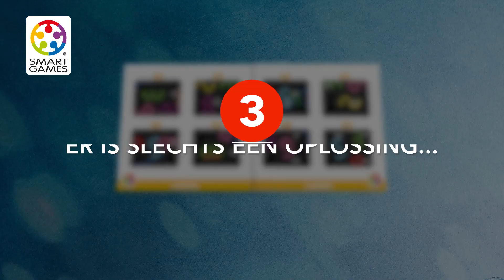Speluitleg IQ Digits - SmartGames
Een spel dat telt! Als je op een echte uitdaging rekent, is IQ Digits het spel voor jou! Kun je alle puzzelstukjes op het bord leggen en ervoor zorgen dat de getallen opgeteld worden? IQ Digits is een uniek reisspel met 120 uitdagingen, van makkelijk tot expert